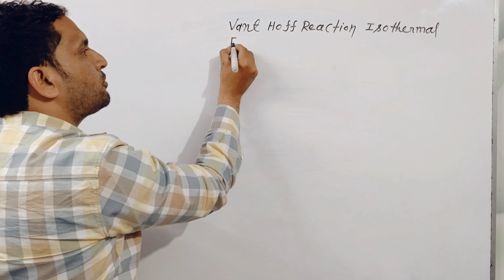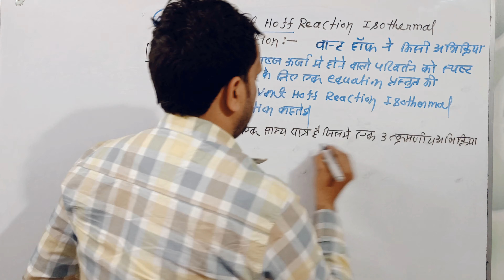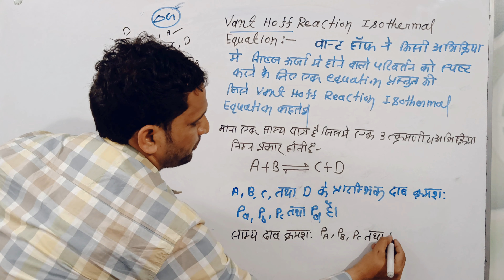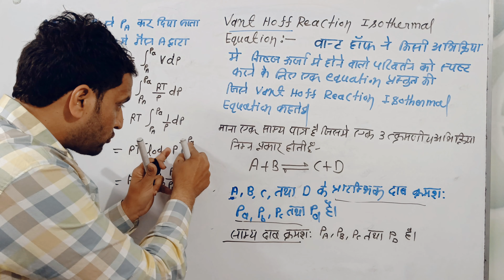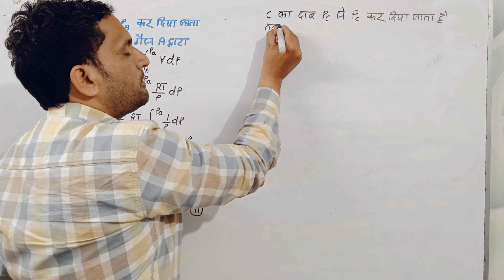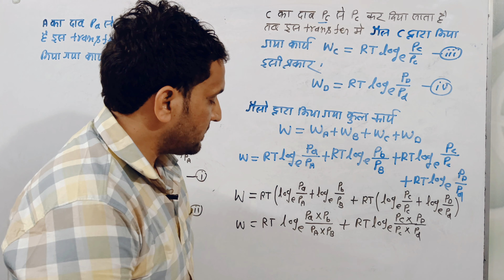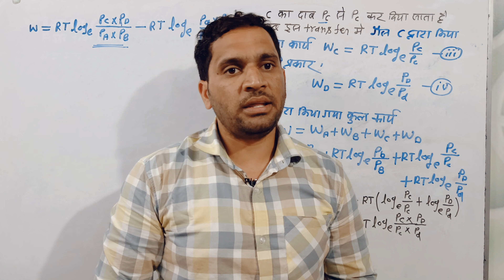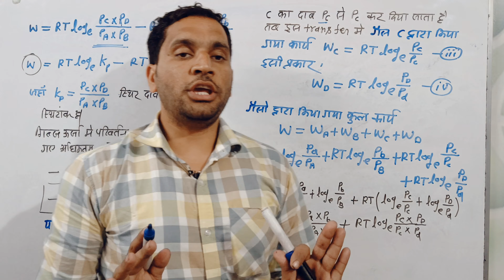Van't Hoff Reaction Isotherm Equation | वांट हॉफ अभिक्रिया समतापी समीकरण ( bsc 3rd sem)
vant Hoff equation
vant Hoff reaction isotherm
वांट हॉफ अभिक्रिया समतापी समीकरण